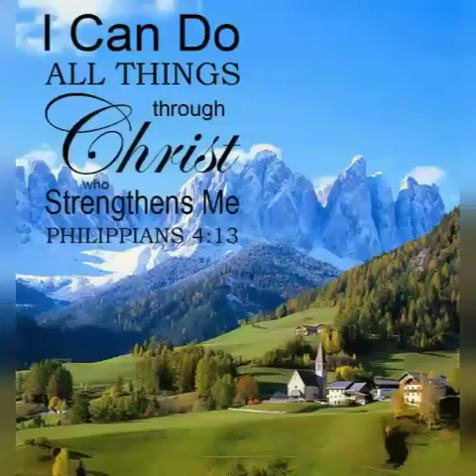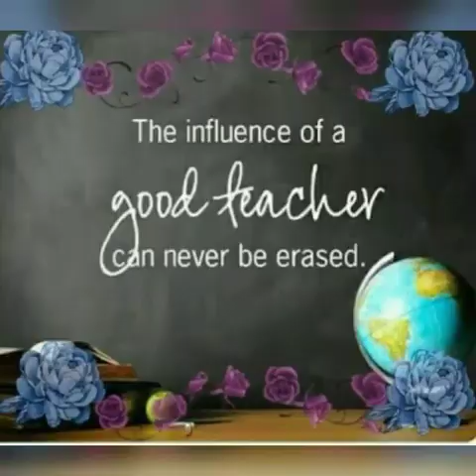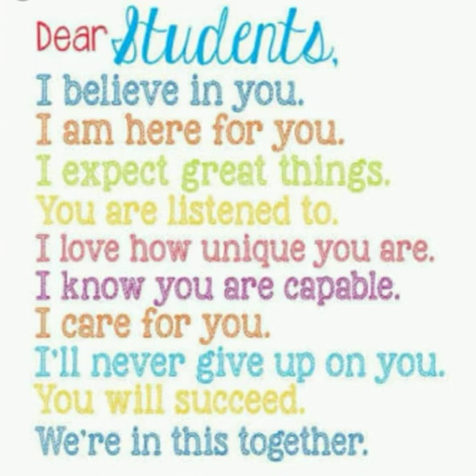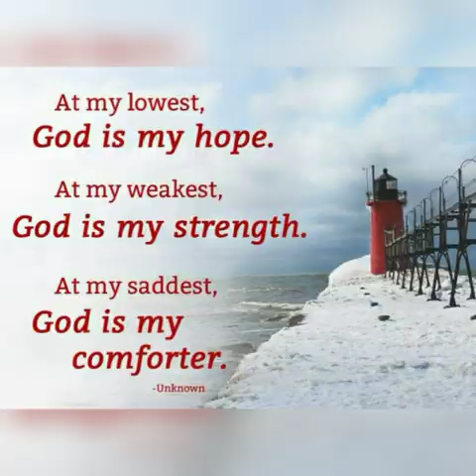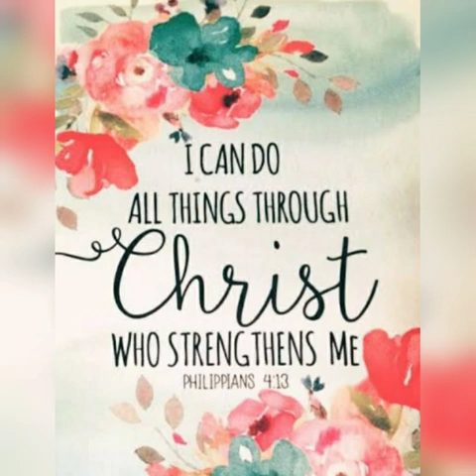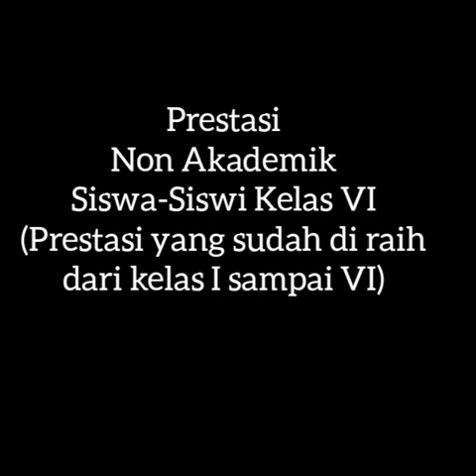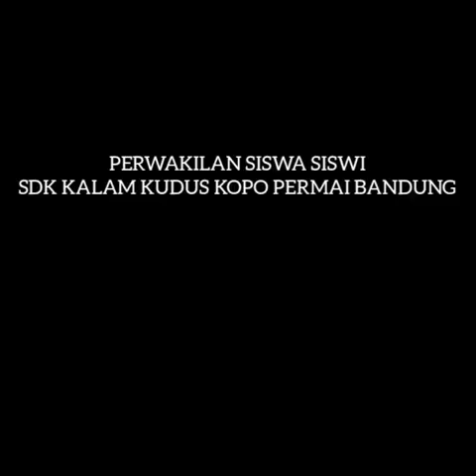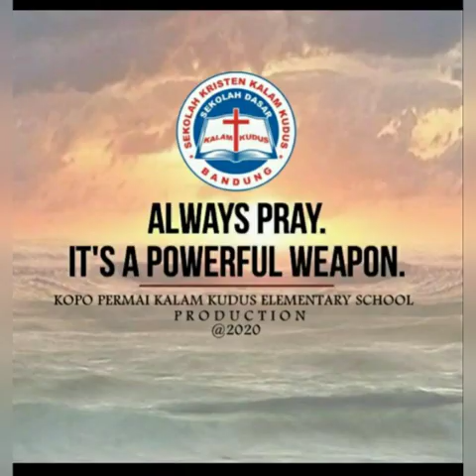Wisuda Online Angkatan Ke-22 Tahun Pelajaran 2019-2020 SDK Kalam Kudus Kopo Permai Bandung